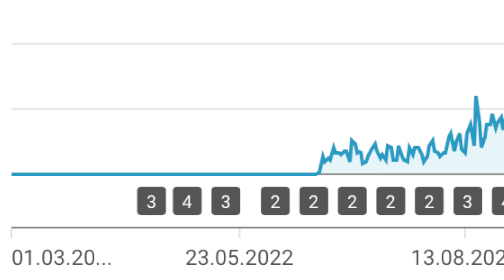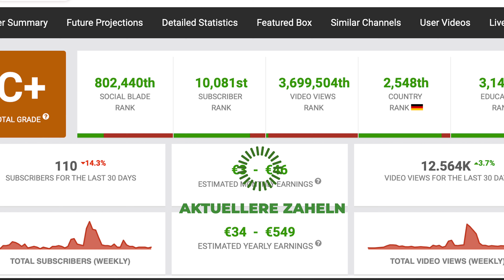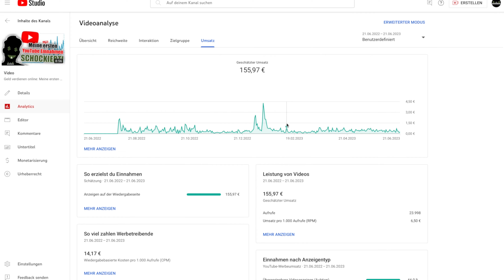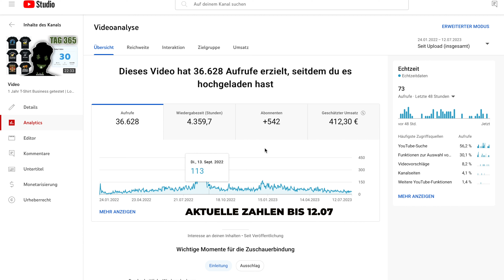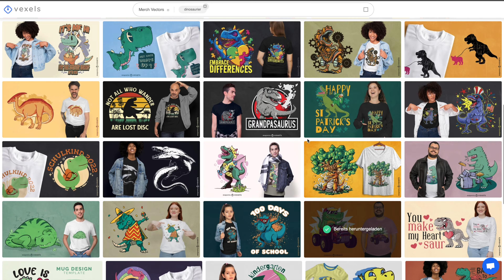So viel zahlt YouTube mir als kleiner YouTuber! (4.000 Abonnenten)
Was verdienen YouTuber genau und wie viel Geld kann man als kleiner YouTuber verdienen? Lohnt es sich heutzutage überhaupt noch, einen YouTube Kanal zu starten und kann man damit passiv Geld verdienen?
 Ich würde sagen ja und ich zeige dir in diesem Video auch warum.

Vor genau einem Jahr habe ich mein erstes Video hochgeladen. Ich wusste von Anfang an dass ich dieses Einnahmen Video zu meinen Youtube Einnahmen machen möchte, denn ich gucke mir diese Videos sehr gerne zur Motivation von anderen Youtubern an.

Ich möchte mit diesem Video auf keinen Fall angeben, ich möchte dir Motivation geben, dass du einen eigenen YouTube Kanal startest und somit selbst online Geld verdienen kannst. Und ggfs. passives Einkommen generieren kannst.

In diesem Video beantworte ich dir unter anderem die folgenden Fragen:
- Wie verdient man mit YouTube Geld und wie kommt man ins YouTube Partnerprogramm?
- Was braucht man um ins YouTube Partnerprogramm aufgenommen zu werden?
- Wie schaffst du die 4000 Stunden Watch Time.
- Wie lange hat es bei mir gedauert, um ins YouTube Partnerprogramm aufgenommen zu werden?
- Wie schaltet man Werbung vor- nach und während der Videos?
- Was ist der CPM und RPM?
- Wie hoch ist mein CPM und RPM?
- Warum ist mein CPM so hoch?
- Und natürlich zeige ich dir, was ich im ersten Jahr mit der Monetarisierung meiner Videos verdient habe.